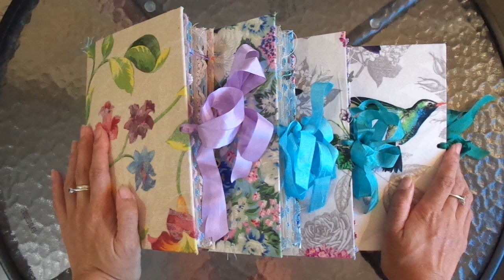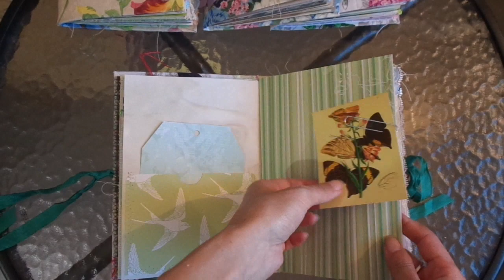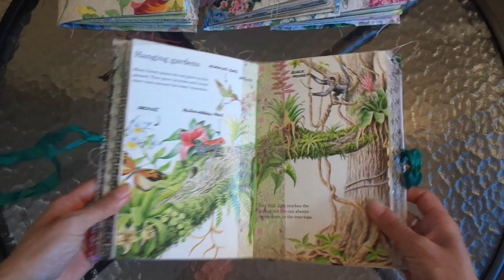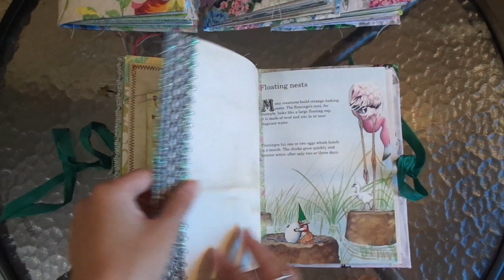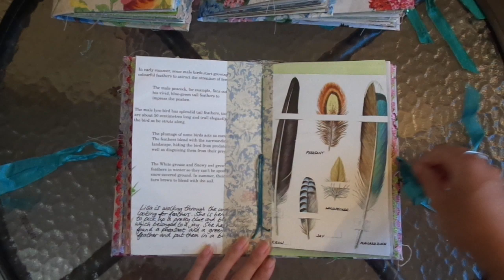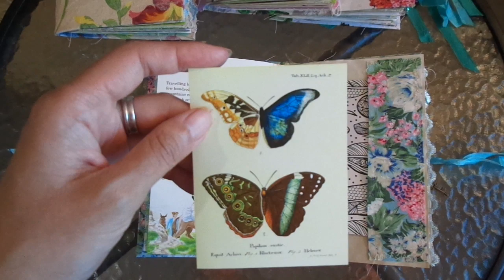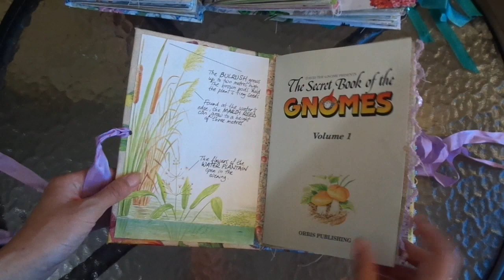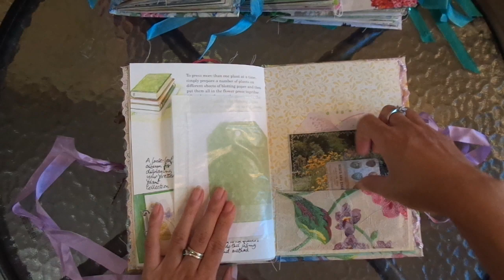Hummingbird and Floral Journals (sold)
Yay, so excited to share the finished softcover journals. It was so fun creating these and I love how they turned out. They are available in my Etsy Willowbound Journals

Butterfly journal cards from Taylor Made Journals on Etsy